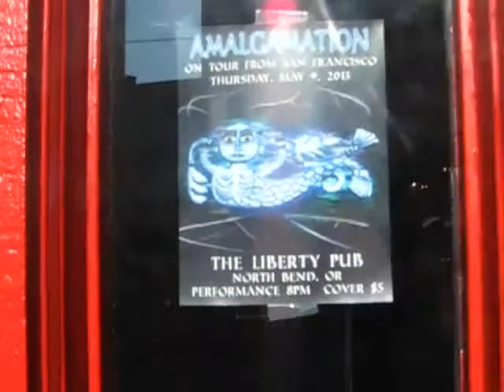The Majestic Tour 2013, part 2 of 4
I toured with Amalgamation for a brief mini-tour from the SF Bay Area to Seattle in June 2013. It was fun!